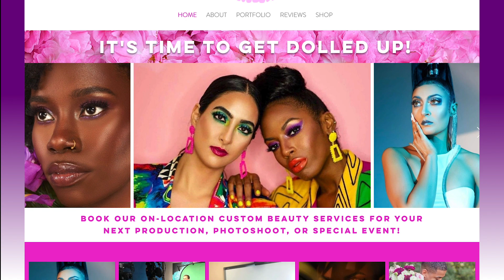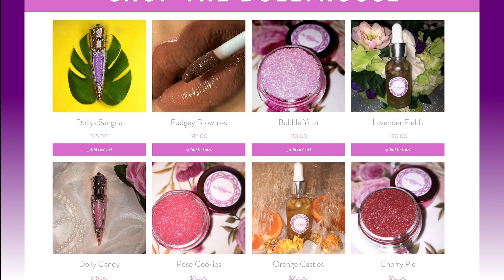Guam-born stylist Rachel Davis featured on Vogue Italia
An island girl is making her mark as a makeup artist and hair stylist who has worked in TV, film, and magazine. Her most recent work can be seen on the models gracing the pages of Vogue Italia. Rachel Davis of The Dollyhouse shares how she found passion in the world of beauty and inspiration in her upbringing on Guam.